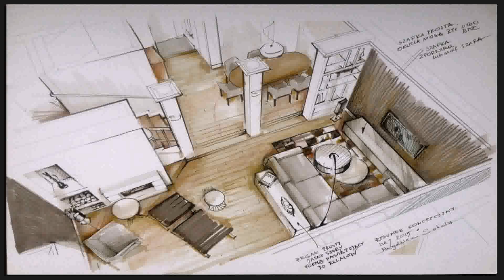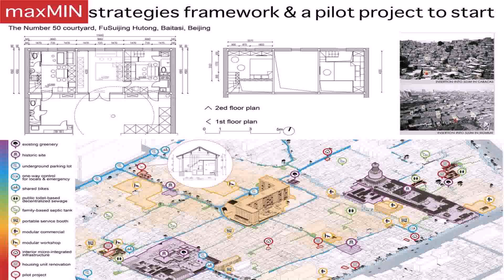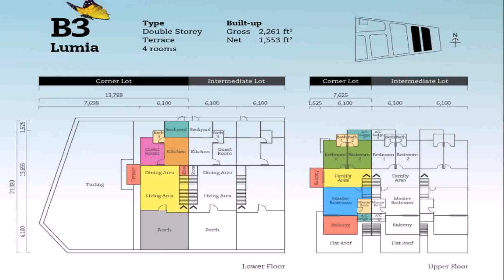House Plan Design 11 17